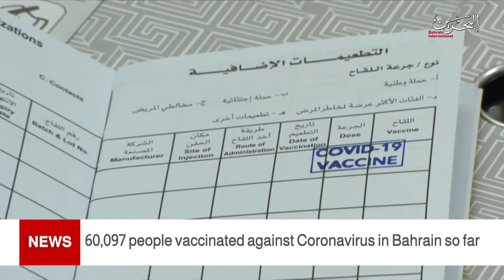BAHRAIN NEWS CENTER : ENGLISH NEWS 03-01-2021